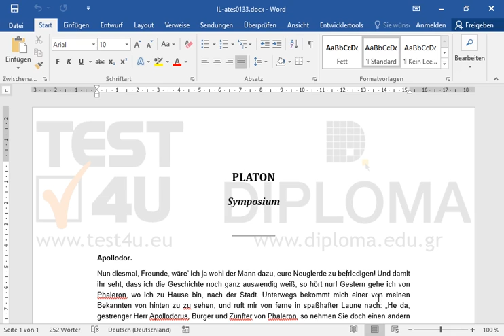Übernehmen Sie im aktuellen Dokument eine automatische Silbentrennung.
Übernehmen Sie im aktuellen Dokument eine automatische Silbentrennung.Möchten Sie mehr. Laden Sie das TEST4U demo herunter